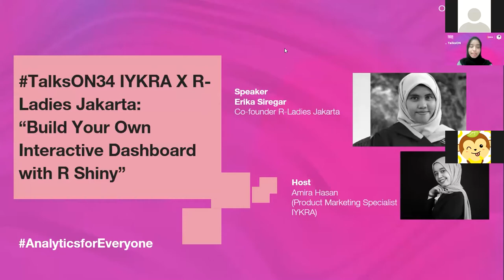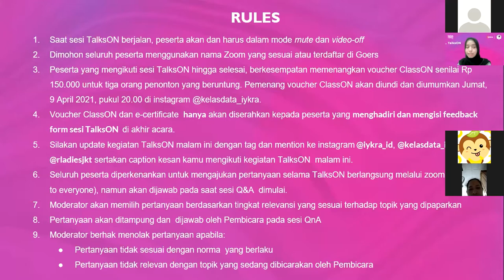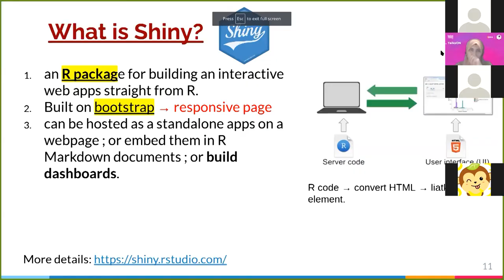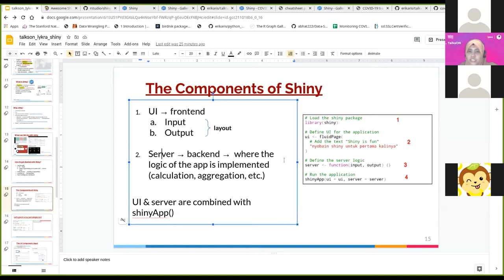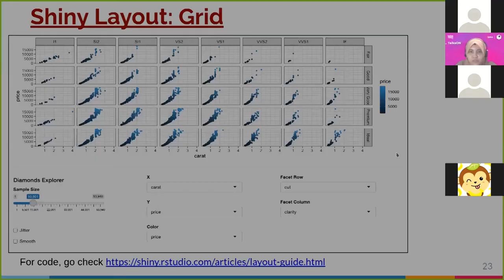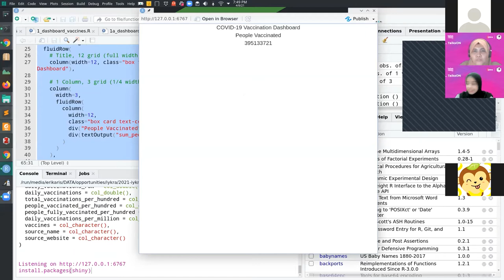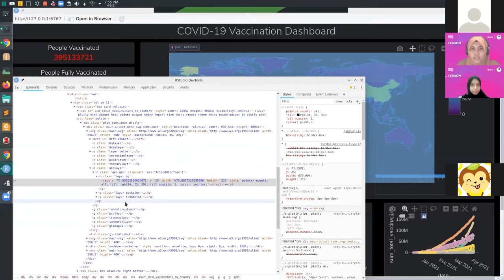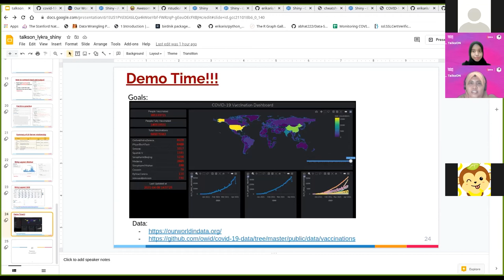TALKSON34 - IYKRA x RLADIES Build Your Own Interactive Dashboard with R shiny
Berkolaborasi dengan R-Ladies Jakarta (komunitas non profit sebagai wadah berbagi ilmu dan belajar bersama bahasa pemrograman R untuk perempuan dan gender minoritas), topik yang akan dibahas berjudul "Build Your Own Interactive Dashboard with R Shiny" .

Bersama dengan Erika Siregar (Co-founder R-Ladies Jakarta), kamu akan belajar  mengenal Shiny, apa itu shiny, fitur-fitur yang ada di Shiny, hingga contoh penerapan Shiny dalam praktisnya sehari-hari. Di akhir pemaparan, akan ditampilkan juga contoh membangun dashboard sederhana menggunakan Shiny.